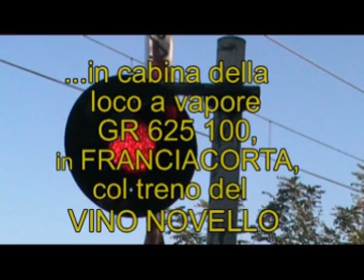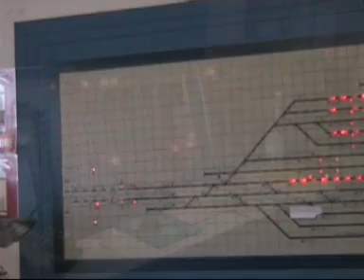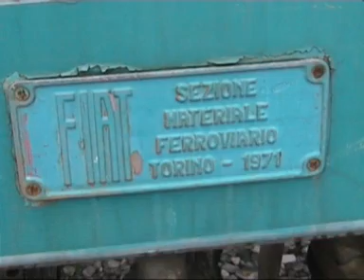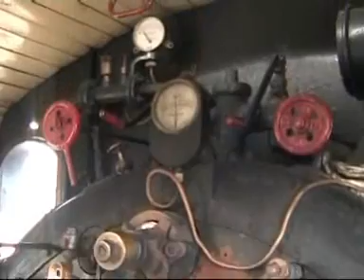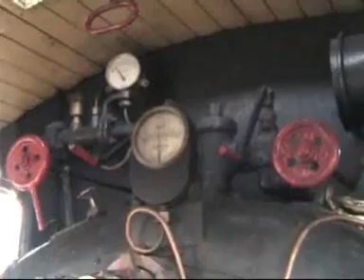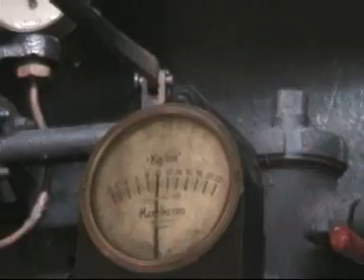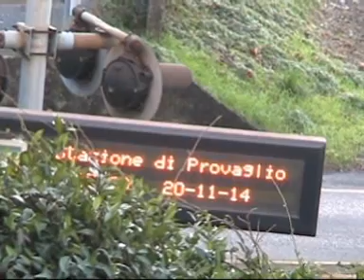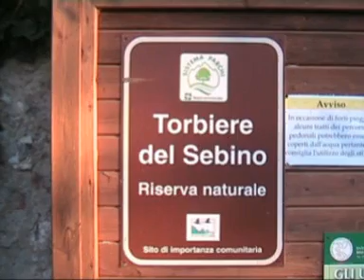In cabina loco a vapore 625 100 in Franciacorta e Torbiere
Vado al treno a vapore ... in bici. Mi attardo ad un P.L. per transiti e in stazione di Palazzolo, coi mezzi storici della FBS, Palazzolo-Paratico: Badoni 216, Sogliola, Cubo, Draisina.
In stazione di Rovato FS, dominata dall' alto dal quattrocentesco Convento del' Annunciata, transiti, in attesa del treno a vapore del 10 novembre 2013 del 'Vino Novello' con la locomotiva 625 100, una 'signorina' di 100 anni. Tra due 245 da manovra, transiti di De 520, Traxx E 483, Frecciabianca, Ale 582 ed un Caimano E 652 in attesa.
Vado in stazione Rovato Borgo, ex SNFT, ex ferrovia Iseo-Cremona. Ora resta la tratta Rovato-Bornato, riaperta al traffico passeggeri. Nel grande e vuoto scalo merci, una fila di rotabili accantonati da demolire. 3 diesel da manovra 225, i n. 2122, 2138, 2124. Un rimorchio Ln 664 1427, Om del 1953 e 5 automotrici ALn 668, le n. 1878, 1868, 1808, 1805, 1841.
Torno in stazione Rovato FS; in attesa del vapore, mi intervista con Telecolor e ne approfitto per parlare del Plastico Val Seriana, con un inserto.
Arriva la 625 100 e manovra sul raccordo con Rovato Borgo.
Salgo in cabina, con gli amici macchinisti e 'musi neri' Arturo Paruscio, maestro del vapore, e Francesco. Partiamo: la linea si snoda nella Franciacorta. A Bornato Calino affianchiamo e confluiamo nella linea che arriva da Brescia.. A Borgonato, incrocio con un GTW 2/6 Stadler. A Provaglio d' Iseo, passando nella Riserva Naturale delle Torbiere, un inserto con le Lame dove si estraeva la torba e poi l' argilla e transiti di ALn 668 con rimorchio B 68 al centro, e di Stadler.
Transitando poi dal Monastero di S. Pietro in Lamosa, altro inserto con la chiesa romanica sorta sul luogo di culto di Mitra, il dio sole.
Anche qui, transiti di ALn 668.
Arriviamo ad Iseo, la vaporiera manovra testa-coda delle carrozze del treno storico, poi viene accudita e rifornita d' acqua ... in un modo tutto da vedere.
Alla prossima!
E, questo, è il ... cinquecentesimo video che pubblico; ma ne ho ancora più di mille; temo per voi...